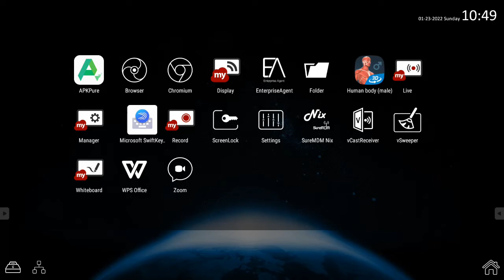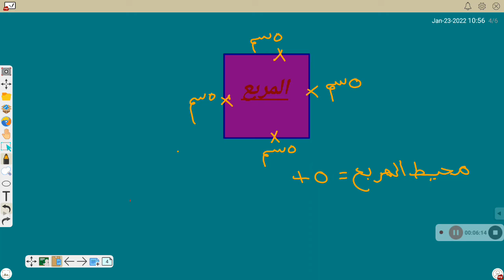درس المحيط.. رياضيات للصف الثالث الابتدائي أ آية